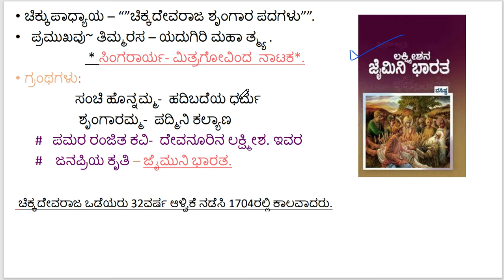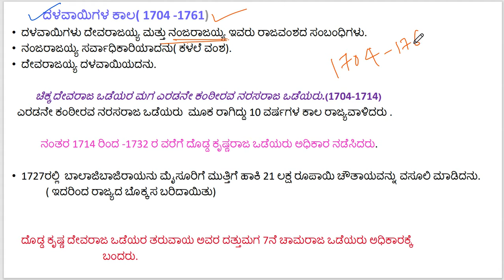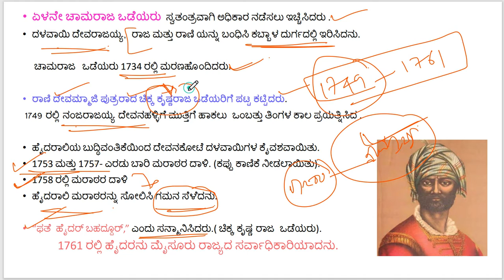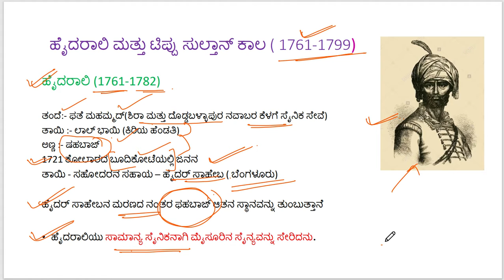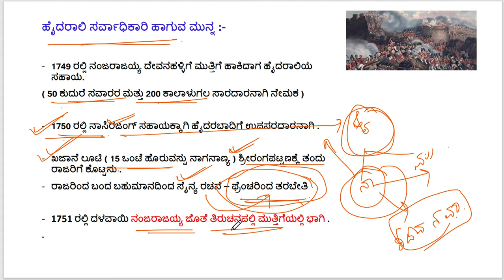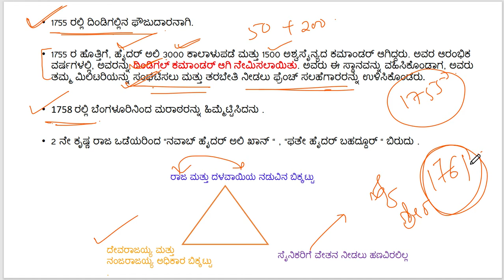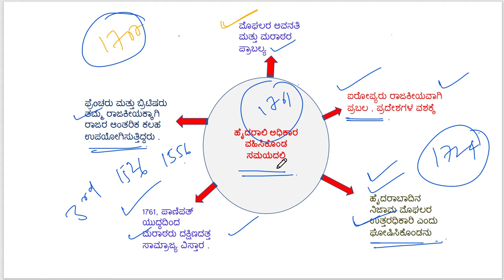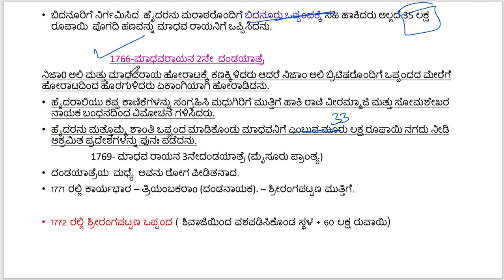ಮೈಸೂರಿನ ಒಡೆಯರು ಭಾಗ ೨ (Mysore Odeyas Part-2)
ಮೈಸೂರಿನ ಒಡೆಯರು ಭಾಗ ೨ (Mysore Odeyas Part-2) for all competitive exams & history students. useful to FDA/SDA/KAS/IAS. detailed information about mysore samsthana